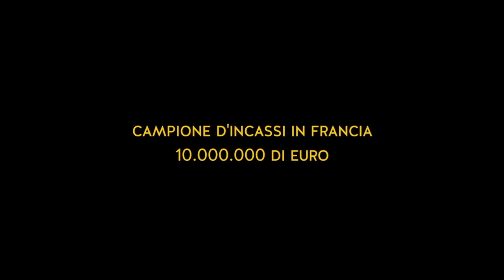Le invisibili - Trailer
Un ritratto straordinario delle assistenti sociali e delle volontarie impegnate ad aiutarle

Regia: Louis-Julien Petit.  Con Audrey Lamy, Corinne Masiero, Noémie Lvovsky, Déborah Lukumuena, Sarah Suco.